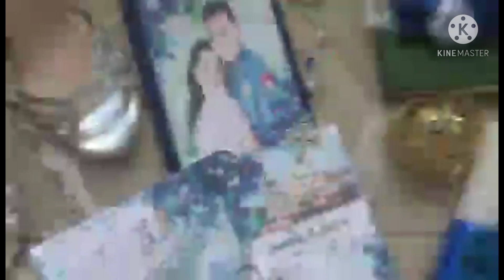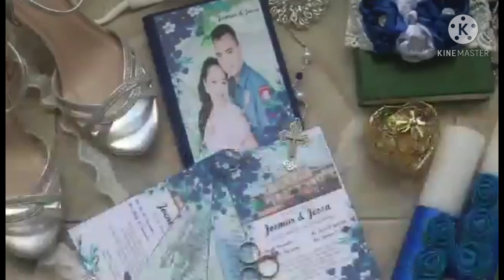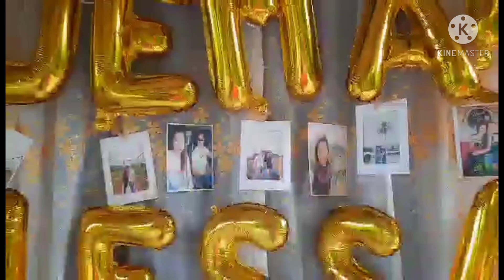JOEMAR & JESSA WEDDING DAY Ymm Vlogs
LOVE IS TO HEARTS, GETTING AS ONE LOVE TWO PEOPLE CARING AND SHARING

JESSA AND JOEMAR